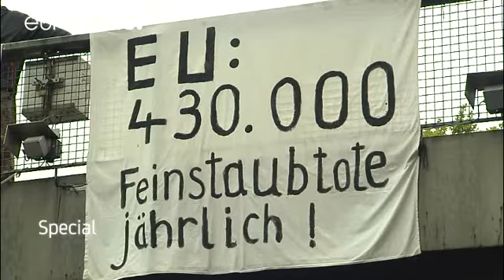معضلة الديزل في الحملة الانتخابية الألمانية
سياسة النقل ،وفضيحة الديزل ( التلاعب بمحركات السيارات) ومصالح صناعة السيارات الألمانية من بين النقاشات الساخنة التي تسيطرعلى الحملة الانتخابية الالمانية.

نحن في شتوتغارت، التقينا بمانفريد نيس الذي كان يحتج مع الجيران ضد تلوث الهواء. هذا الأستاذ المتقاعد يعيش بالقرب من مفترق الطرق الأكثر اتساخا في ألمانيا، وهو "نيكار تور".نيس هو عدو المدافعين عن الديزل.
في 2005 رفع دعوة قضائية مشهورة بسبب مستويات عالية من الجزئيات في الهواء، وفي 2010 رفع دعوة ثانية بسبب المستوى المرتفع لأوكسيد النيتروجين (نوكس) …